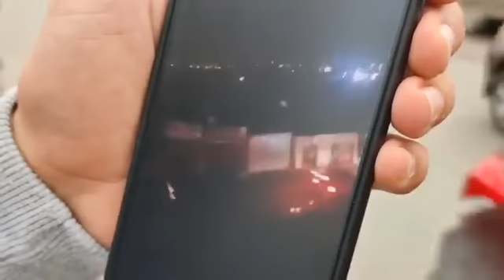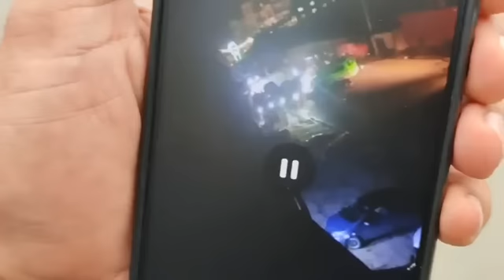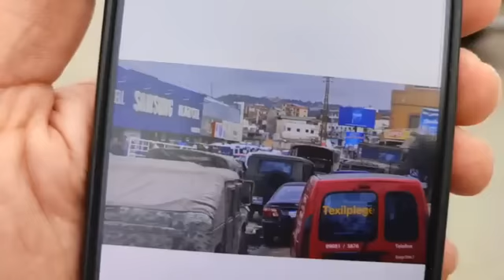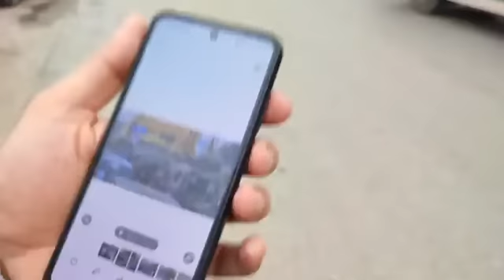طوق امني في الجنوب بعد مقتل الجندي الايرلندي